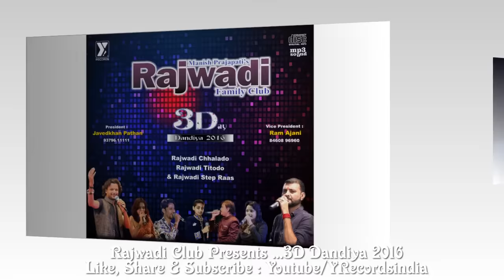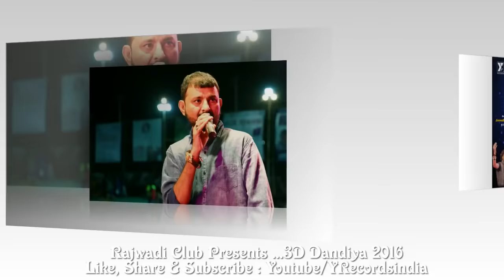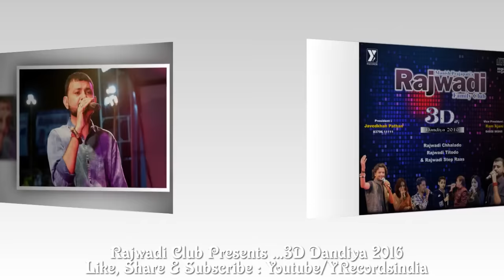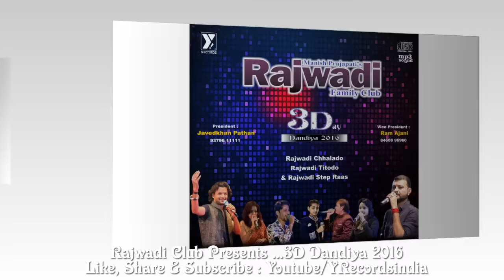Rajwadi Chhalado | new Rahul Mehta | Rajwadi Club audio | chhaldo raas Dandiya | Chalade aai rulaiyi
Rajwadi Chhalado | new Rahul Mehta | Rajwadi Club audio | chhaldo raas Dandiya |
Chhalde Ayi Rulai Rajwadi Chhaldo Mix By Rahul Mehta
@ Rajwadi Club 3D Dandiya 2016
Rajwadi Family Club : 3Day Dandiya 2016

President : Javedkhan Pathan
Vice President : Ram Ajani
Singers : Rahul Mehta, Montu Maharaj, Charmi Rathod, Arti Bhatt,
Riyaz Qureshi, Rajesh Ahir,
Anchor : Tejas Shishangiya

Orchestra : Montu Maharaj Presents : Aalap Musical Group
Melody : Deepak Vadher & Rhythm by : Gaurav Parmar

Sound By : R. K. Sound ( Rohit Patel )

Re-Mastered & Published By : I Music Studio ( Yogesh sagpariya ) Y!Records Studio.

Ye Pagla Hai
Tere Sang Pyar
Tu Pyar Hai Kisi

dandiya songs
dandiya songs in hindi
garba songs hindi
garba songs
hindi garba songs
garba hindi songs
navratri dandiya song
garba steps
dandiya steps
new dance steps
garba songs dj
navratri songs
hindi dandiya songs
hindi garba song
navratri dandiya songs
dandiya song hindi
hindi garba
hindi garba songs nonstop
navratri song
dandiya songs hindi
navratri garba songs
navratri garba
dandiya special song
garba songs gujarati
hindi song garba
garba hindi songs
navratri songs hindi
dandiya hindi songs
hindi dandiya song
dandiya hindi song
dandiya song dj
navratri hindi song
garba dj song, non stop dandiya

navratri special,
dandiya steps,
shorts,
garba dance,
dandiya dance,
viral,
trending,
rajwadi dance,
dandiya shorts,